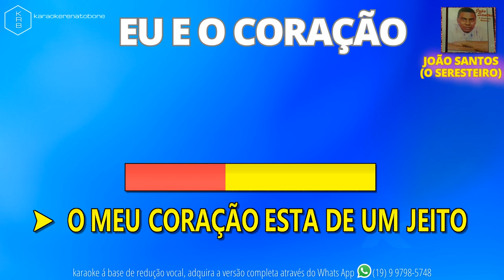EU E O CORAÇÃO - JOÃO SANTOS - PLAYBACK DEMONSTRAÇÃO